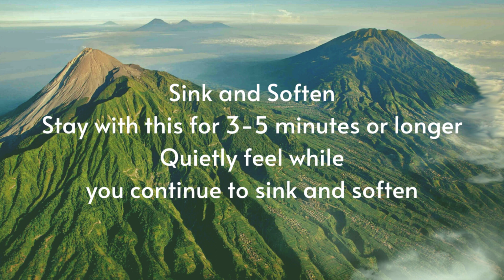Myofascial Health and Self Care - Introduction to Unwinding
Learning to unwind on a daily basis can create an incredible sense of space and movement in the body!

In addition, some tensions and troubles in the body are position and state dependent and will only ever be uncovered and resolved through unwinding. Let it be easy. Be curious as you explore.

Your body has a wisdom that always has your best interests at heart. Unwinding helps tap into that wisdom.